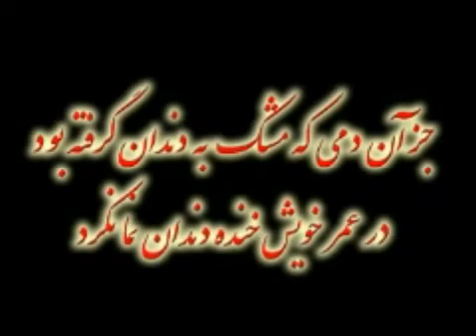Selim Müezzinzade, ve Mühemmed Baqir Temeddün, Ey meni avara qoyan Ebelfezl سلیم مؤذن زاده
noha matem sinezen eza hezret abalfazl ebelfez by selim muezzin zade
نوحه لطمیة  ابوالفضل ابوالفضل از سلیم موذن زاده
لطمیة حضرت ابوالفضل العباس علیه السلام فی ترکی آذری سلیم موذن زاده